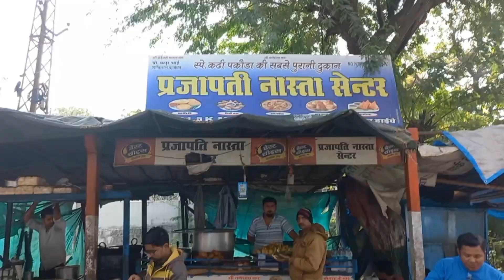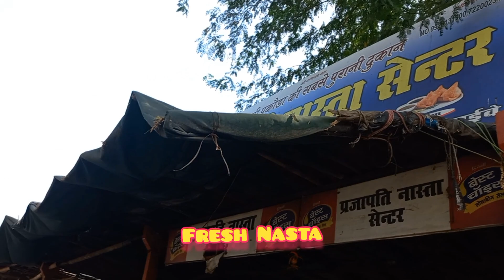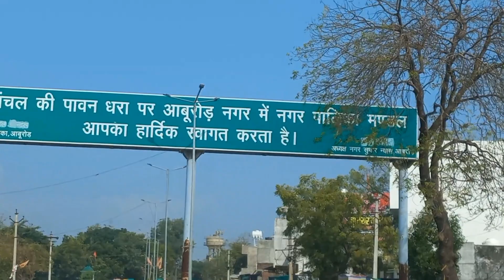Palak Pakode Kadhi Live Nasta at Abu Road ,Garmagaram fresh nasta for Rs.30 only👌♥️: food tour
Palak Pakode Kadhi Live Nasta at Abu Road ,Garmagaram fresh nasta for Rs.30 only👌♥️ by Prajapati Nasta center, Abu Road